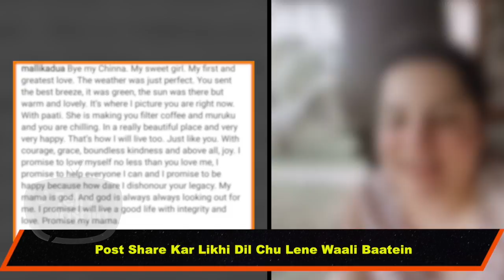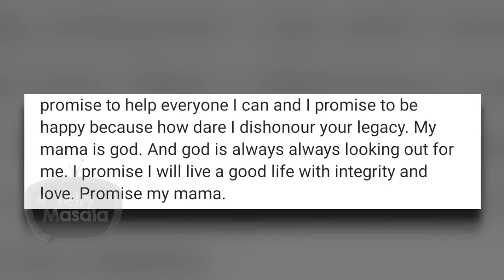This Popular Actress Bids Final Goodbye To Her Mother | Writes Heartfelt Post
This Popular Actress's mother passed away on Friday, after a long battle with Covid-19. On Wednesday, The Actress immersed her mother's ashes. She shared a picture on Instagram and penned an emotional note. Watch the video to know more in detail.